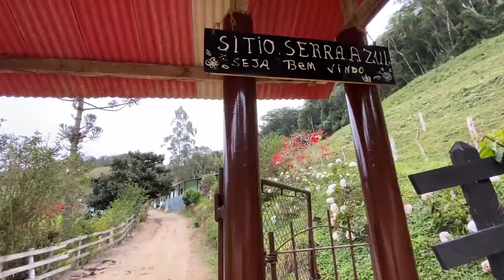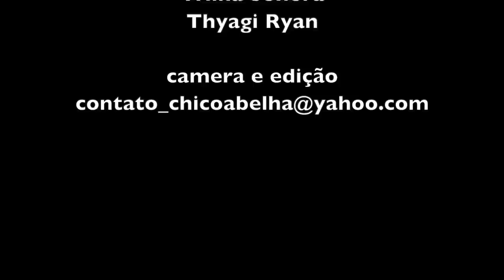SÍTIO À VENDA NA SERRA DO MAR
Agostinha Ramos mostra seu sítio em Natividade da Serra SP. São 12 alqueires a 850m de altitude, com 4 nascentes, duas casas, mangueiro, dois açudes, eletricidade, papéis em ordem, fácil acesso e 4,5km do asfalto (Rodovia Osvaldo Cruz)

A propriedade já foi vendida.

Trilha Sonora
Thyagi Ryan